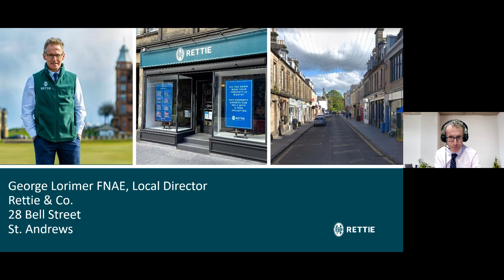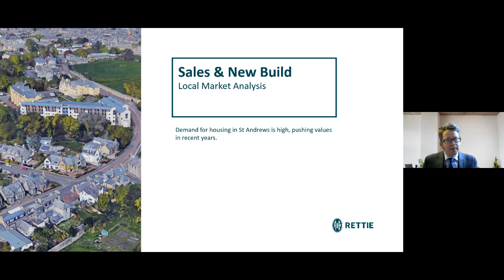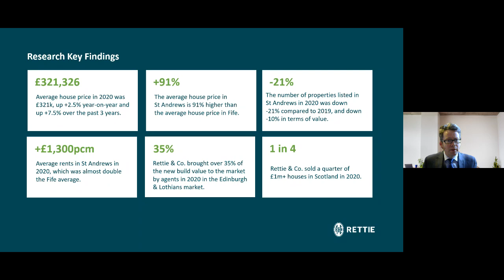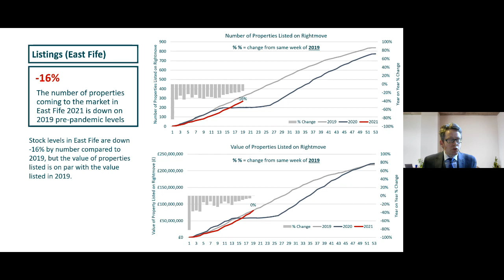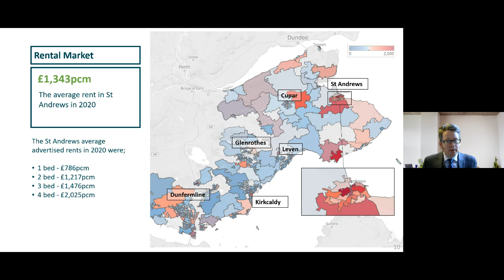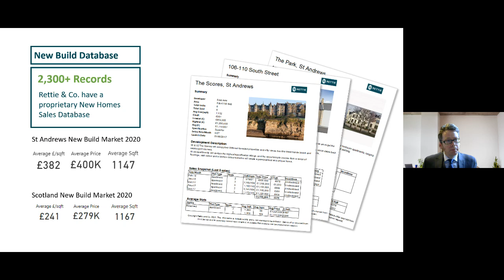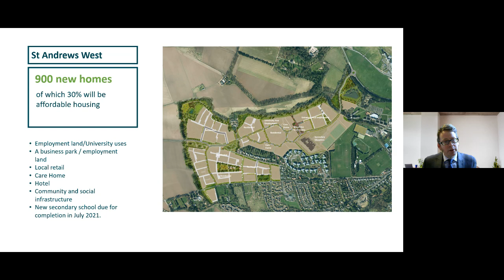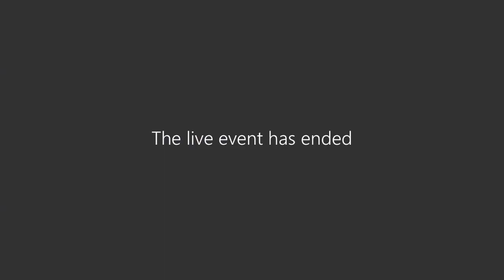St Andrews Webinar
St Andrews Market Review webinar.